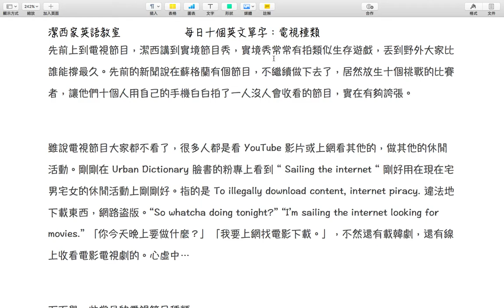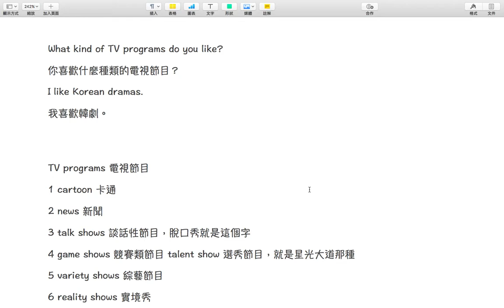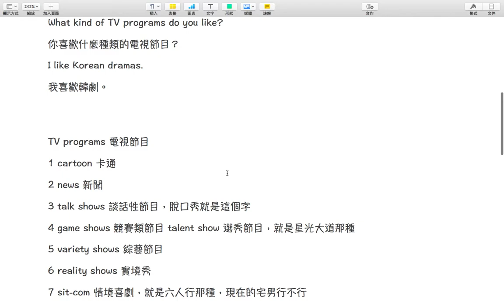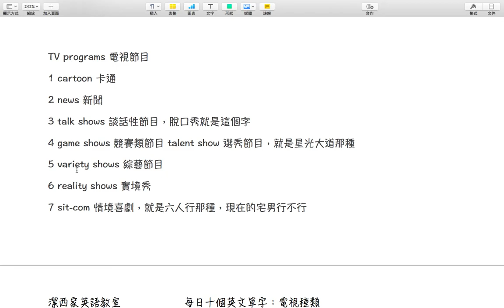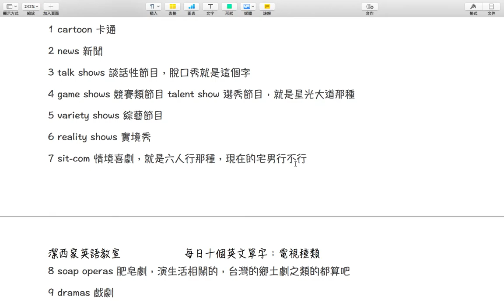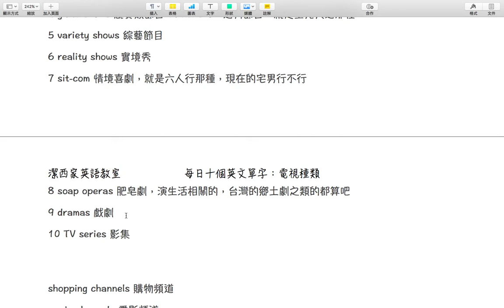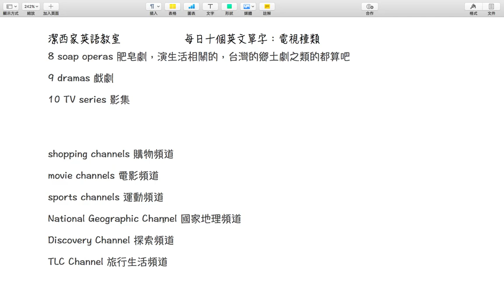【潔西家】英文單元：每日十個英文單字：電視節目